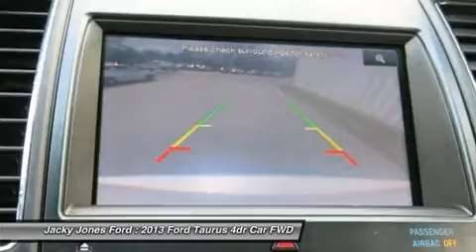2013 FORD TAURUS Cleveland, GA P7654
2013 FORD TAURUS Cleveland, GA
Stock# P7654

NEW ARRIVAL! PRICED BELOW MARKET! THIS TAURUS WILL SELL FAST! -BACKUP CAMERA, BLUETOOTH, LEATHER SEATS, SATELLITE RADIO, REMOTE ENGINE START, PARKING SENSORS, MP3 CD PLAYER, CRUISE CONTROL, AND MULTI-ZONE AIR CONDITIONING- -POPULAR COLOR COMBO- This Taurus looks great with a clean Charcoal Black interior and White Platinum Metallic Tri-Coat exterior! Please call to confirm that this Taurus is still available! We are located at: 2742 Highway 129 South, Cleveland, GA, 30528.